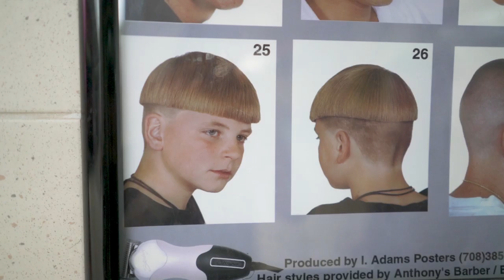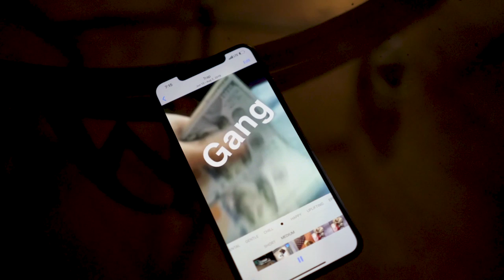Hispanic Teenagers of Santa Fe, New Mexico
DESCRIPTION: An 18 year-old New Mexican native, Adam narrates his recent lifestyle choices. Trapped between a former life of delinquency and current life of struggle, he depicts the daily routine of a young Hispanic male from Santa Fe, NM.

CREDITS:

Producer/Edit/Camera: Frank Blazquez

*Captions/Subtitles Available in Settings Option*